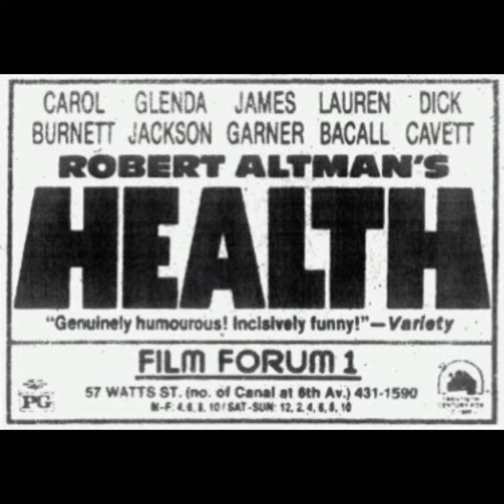Biography of Glenda Jackson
Glenda Jackson was born in 1936 in Breckenhead, Cheshire, England

British nationality

A politician, a member of the Labor Party, and a former actor

Years of activity from 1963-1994

Winner of the Academy Award for Best Actress (Women in Love 1971)

Oscar winner for the best leading actress (A touch of ckass) 1974

Glenda Jackson announced her retirement from cinema in the early 90s and entered politics

Glenda Jackson entered the House of Commons in 1992 as one of the representatives of the British Labor Party

In 1997, Glenda Jackson became the British Deputy Minister of Transport
Glenda Jackson passed away on June 15, 2023 in Blackheath, London, England

Glenda Jackson

Former politician and actor